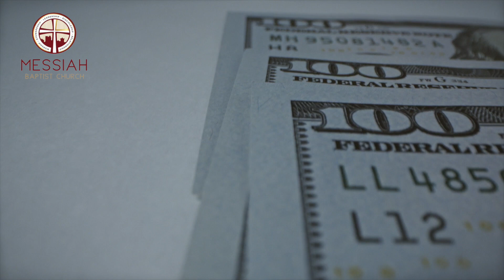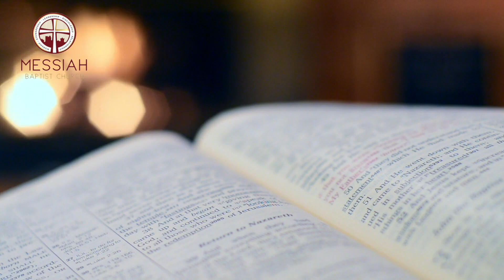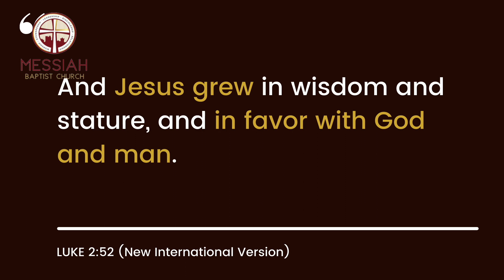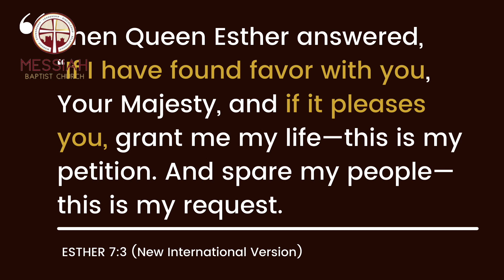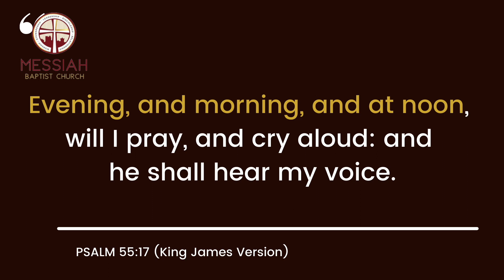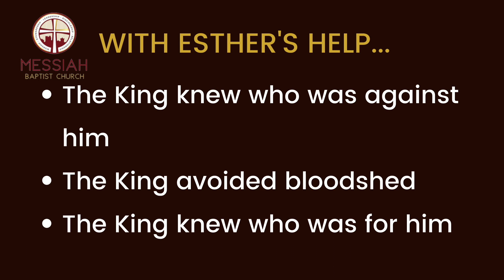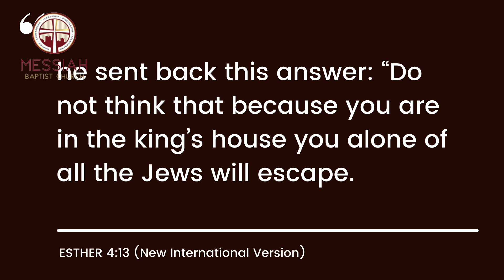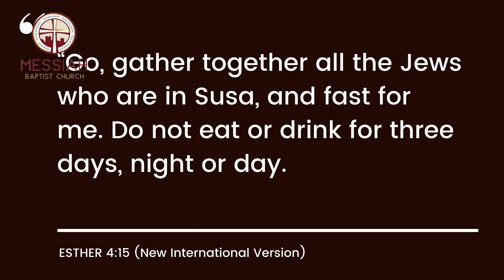MBC Virtual Bible Study- March 31, 2021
Guest Facilitator: Elder Michele Roseman;  Wednesday, March 31, 2021;  Messiah Baptist Church, 210 Congress Street, Bridgeport CT.